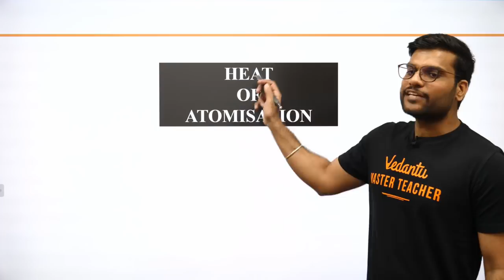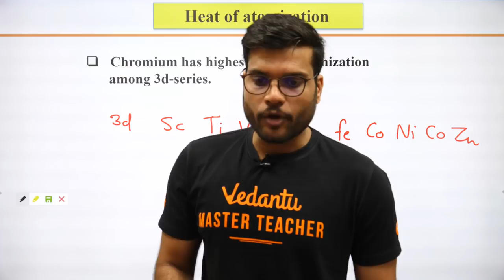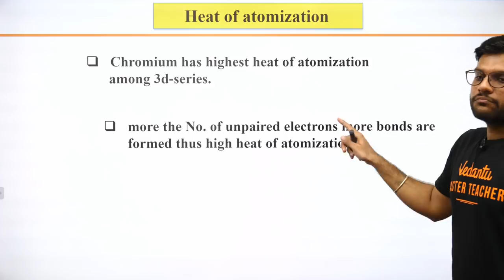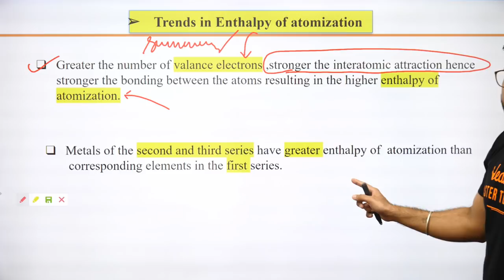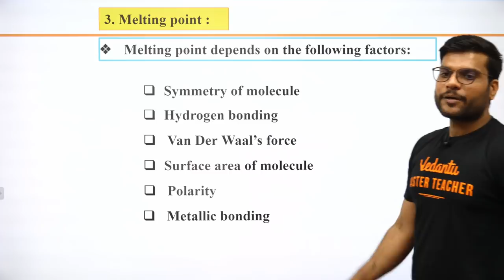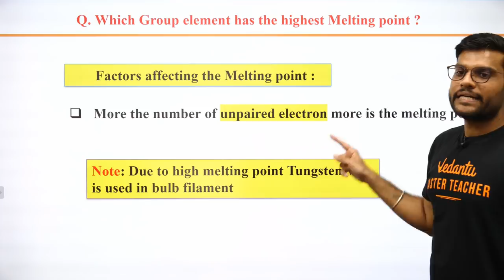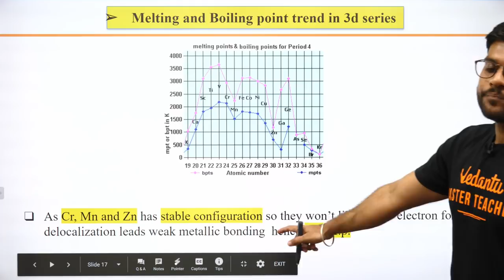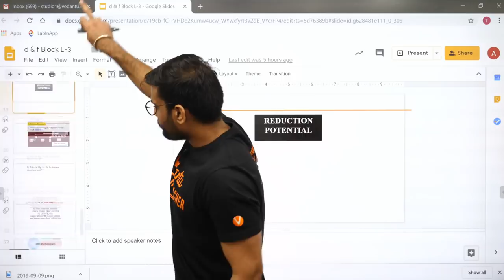D & F Block | L-3 | 12th CBSE | NEET JEE | By Arvind Arora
🚀📚 In this Live Session, Students can learn Physical Properties and chemical reactions of the Next part of D & F Block elements by your chemistry teacher Arvind Arora.

🤙📲💬Click here to send your query to your favorite Master Teacher via Whatsapp